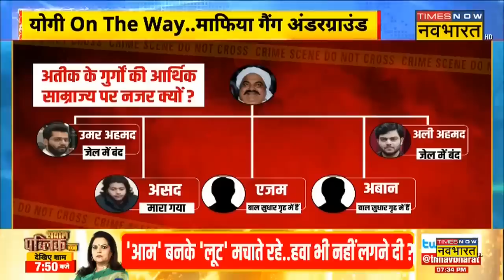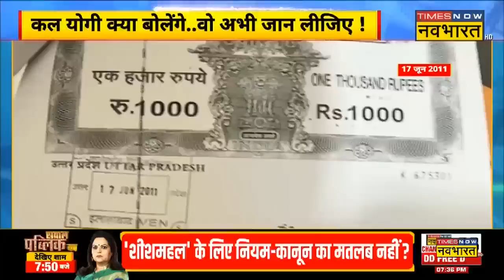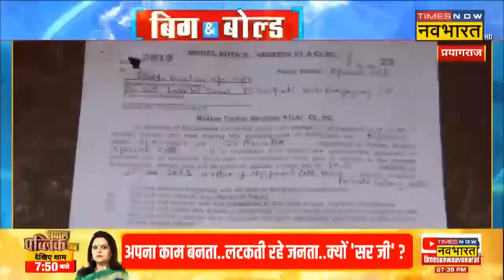Big &Bold : प्रयागराज में CM Yogi क्या बोलेंगे...वो अभी जान लीजिए ? | Atique Ahmed | Hindi News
Big &Bold | UP के CM Yogi कल यानी की मंगलवार को प्रयागराज पहुंचने वाले हैं | जानकारी के अनुसार योगी माफिया राज के खिलाफ मोर्चा खोल सकते हैं | बता दें की माफिया अतीक की हत्या के बाद से ही उसके गुर्गों के खिलाफ कार्रवाई तेज हो गयी है |